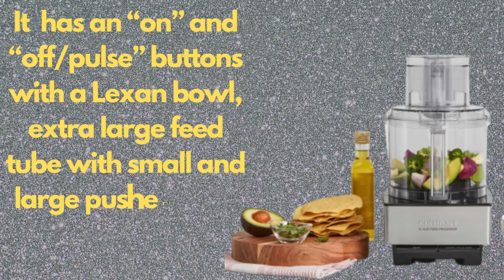Best video for Cuisinart 14 Cup Food Processor DFP-14BCNY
Product title:
 Cuisinart 14 Cup Food Processor, Includes Stainless Steel Standard Slicing Disc (4mm), Medium Shredding Disc, & Stainless Steel Chopping/Mixing Blade, DFP-14BCNY
Link:
Product Description

The Cuisinart DFP-14BCNY custom food Processor has an extra-large Feed tube that holds whole fruits and vegetables. Features a 14-Cup work bowl, 4mm stainless steel Medium slicing disc, stainless steel shredding disc, and chopping/mixing blade. Includes a spatula and recipe book.

    SUPERIOR FUNCTION: Cuisinart’s 720-watt motor for our 14-cup large-capacity food processor can handle almost anything. Make any kind of dip, puree soup or sauce including hummus, salsa, guacamole - the possibilities are endless
    MUST HAVE FEATURES: The 14 cup food processor has an “on” and “off/pulse” buttons with a Lexan bowl, extra large feed tube with small and large pusher bowl sleeve assembly. Also a detachable disc stem for easy use and clean up. Cord length is 36-inches
    INCLUDED: Stainless steel standard slicing disc (4mm), medium shredding disc and stainless steel chopping/mixing blade. Also includes a spatula, instruction manual and recipe booklet with dishwasher-safe parts
    NOTE TO CONSUMER: Shredding and slicing blades are not adjustable. Please refer to the manual before set up
    FULL 5-YEAR WARRANTY: On motor with LIMITED 3-YEAR WARRANTY: Refer to user manual for troubleshooting steps and questions surrounding warranty policies – this product is BPA free

Product information
Brand  Cuisinart
Recommended Uses For Product  Chop
Product Care Instructions  Dishwasher Safe
Included Components  Unit^small and large pushers^stainless-steel slicing disc^shredding disc^chopping blade^spatual^instruction/recipe book
Model Name  DFP-14BCNY 14-Cup
Is Dishwasher Safe  No
Manufacturer  Cuisinart
ASIN  B01AXM4WV2